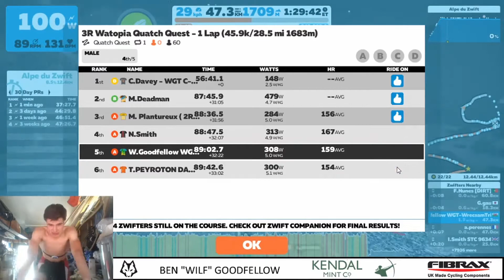Zwift 3R Watopia Quatch Quest - 3rd